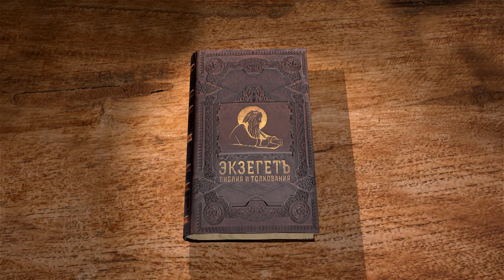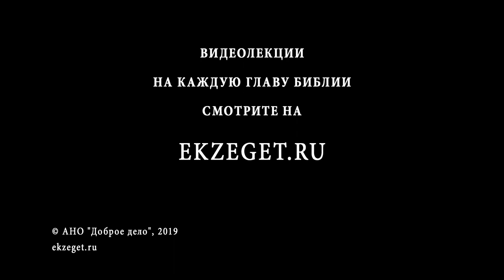1-я Маккавейская книга. Глава 8. Андрей Десницкий. Ветхий Завет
8 глава книги Маккавейской рассказывает о римлянах, с которыми Иуда заключает союз против селевкидов.
Подробности слушайте в лекции библеиста и переводчика Андрея Десницкого.